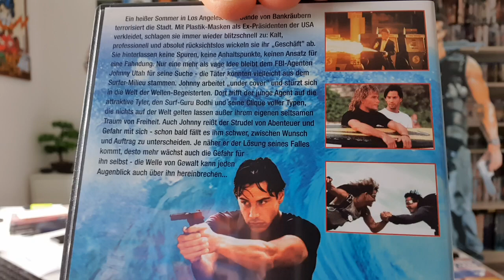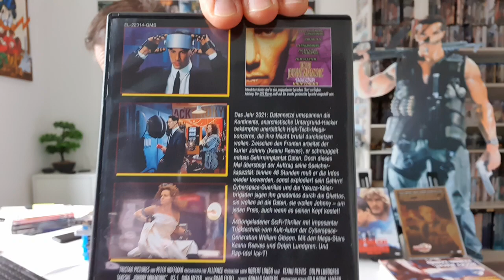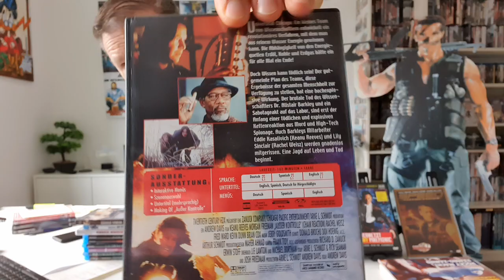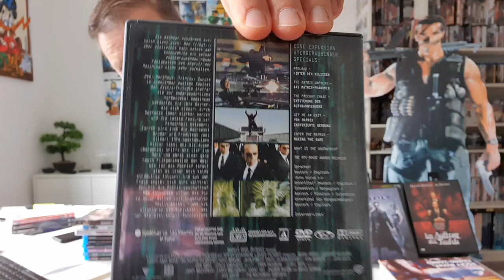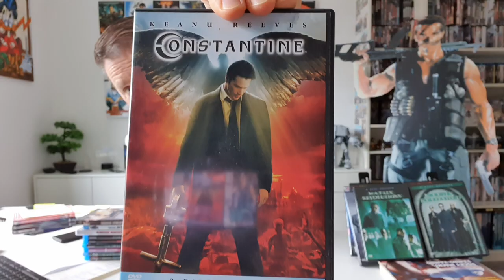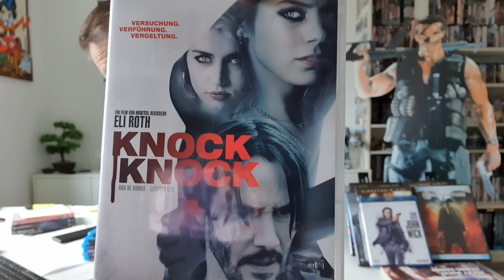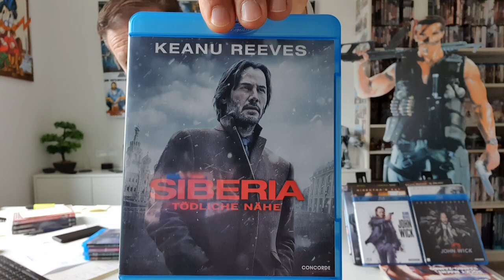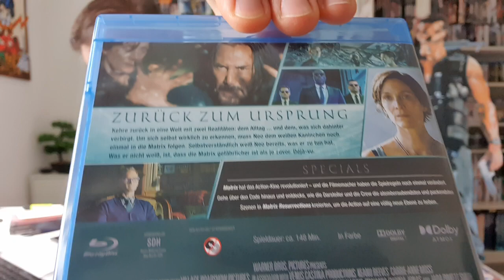30. STAR Special - Keanu Reeves Movie DVDs